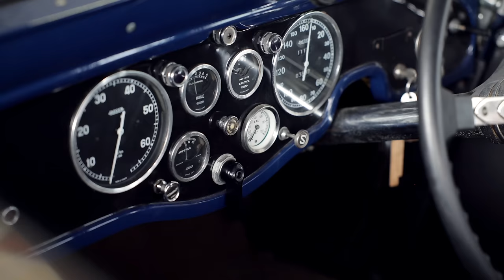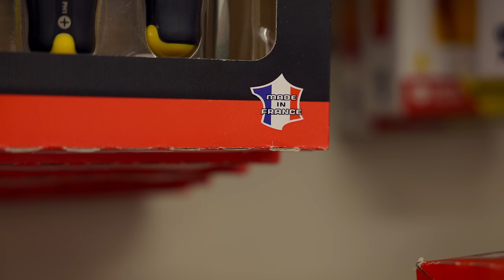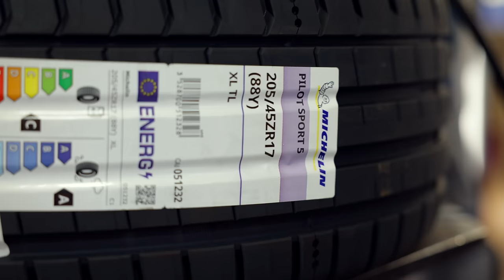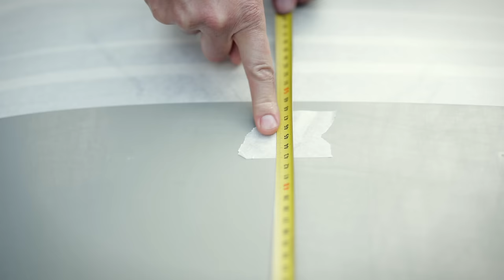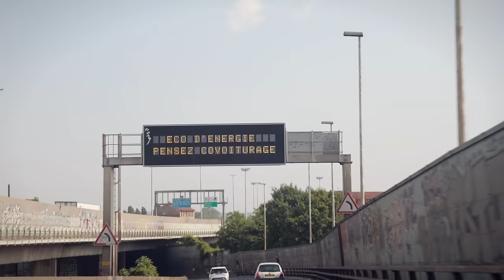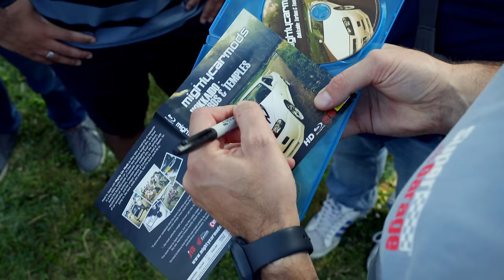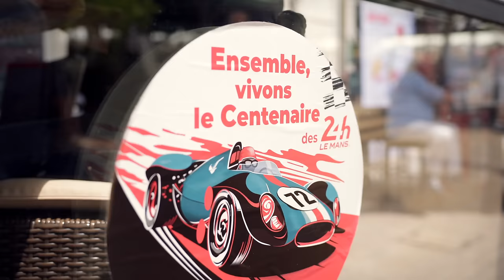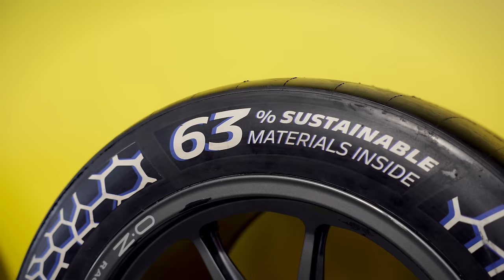Modifying The Cheapest RENAULT In France (Feature Length ROAD TRIP 4K)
We head to France to pick up a car that Marty bought off the internet, sight unseen. But things don't go to plan... With just 48 hours, we need to find a new ride, plus modify it in a country where it's illegal to modify cars, then road trip it to the 24 hours of Le Mans race!

SONG: 'PARIS feat. Nat James' by MOOG

Thank you to Michelin for supporting this epic journey and video

Thank you to Francois from GBRNR for helping us in France.

In May 1923, Michelin won the first 24h of Le Mans. Thanks to this victory, Michelin would make motorsport their preferred testing ground for their innovations. In these endurance races, Michelin demonstrate one their core values of 'Performance Made to Last'. In 2023, Michelin are focusing their innovations and research efforts on environmental issues and challenging themselves to create all sustainable tyres. Motorsport is now, more than ever a testing ground and accelerator of Michelin's innovations. That’s why Michelin invited us to the 100th running of the 24hr Le Mans to discover their past and future journey in innovation and see how they ‘Race for Change’. And yes, they won again!